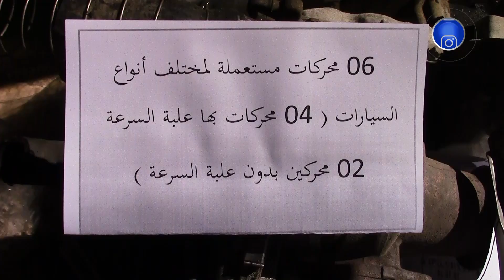أم_البواقي.. حجز 9 قناطير من كبد البقر المجمد بعين فكرون